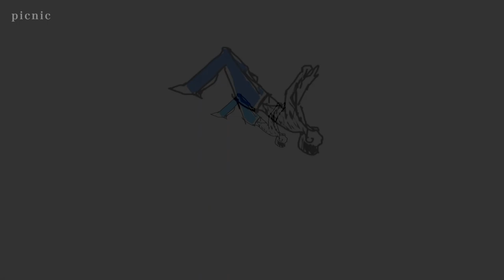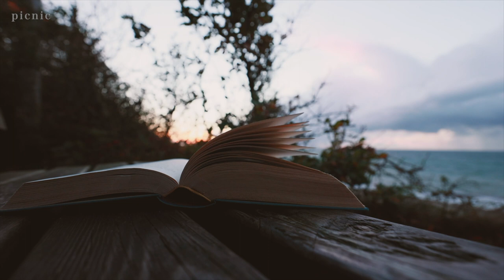【City】For your Relaxation.Emotional music and Beatiful images.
Emotional music and Beatiful images that provide comfy.
For your Relaxation.

Video artist : Hiroaki Suzuki